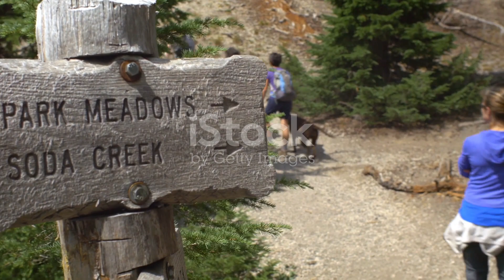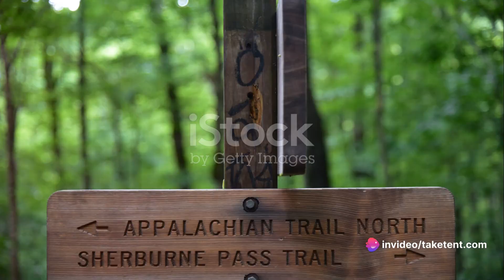Appalachian Trail Towns: More Than Just Resupply Points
These towns, scattered along the iconic Appalachian Trail, serve as more than just pit stops; they become cherished havens for thru-hikers and section hikers alike. The connections forged, memories made, and experiences gained in these communities often linger long after the journey is complete. The Appalachian Trail Conservancy (ATC) formally acknowledges these trail towns, many of which host annual festivals that celebrate the unique spirit of the AT and its vibrant community.